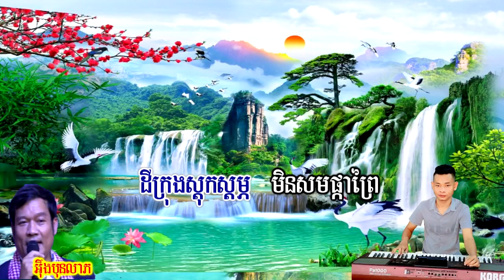រំដួលដូរដី-(ភ្លេងសុទ្ធ)kmer karaoke,រំដួលដូរដីភ្លេងសុទ្ធ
បទ រំដួលដូរដី-ភ្លេងសុទ្ធ-kmer karaoke,ខារាអូខេខ្មែរថ្មីៗ,ភ្លេងពិរោះៗ,
ខារាអូខេភ្លេងសុទ្ធ-video karaoke pleng sot
sisamutkaraoke sin sisamutខារាអូរខេខ្មែរចំរៀងសម័យពិរោះៗចំរៀងខារាអូរខេភ្លេងសុទ្ធkaraoke plen sotkaraoke khmerkhmer karaokekaraoke khmer pleng sotkhmer karaoke pleng sotkhmer songរំដួលដូរដី ភ្លេងសុទ្ធរំដួលដូរដី ភ្លេងសុទ្ធ អកកាដង់រំដួលដូរដី - romdoul do deykhmer old songរំដួលដូរដី កែវ វាសនាkhmer karaoke sing alongkhmer karaoke ភ្លេងសុទ្ធkhmer karaoke song